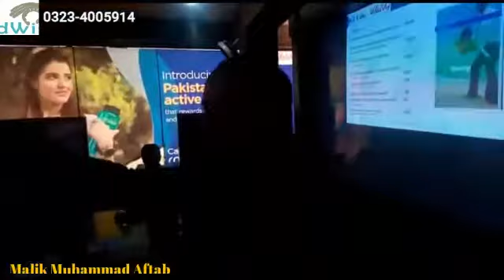\\Zero investment business\\ IGI Vitality Takaful Funearning Malik Muhammad Aftab 03234005914